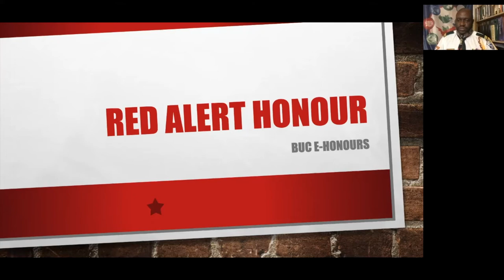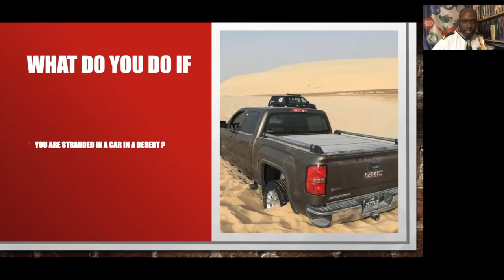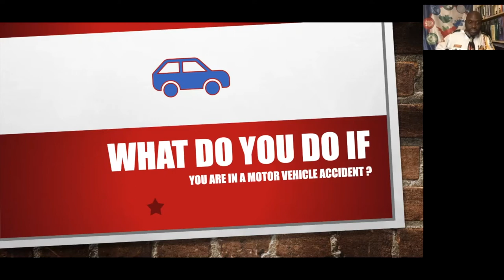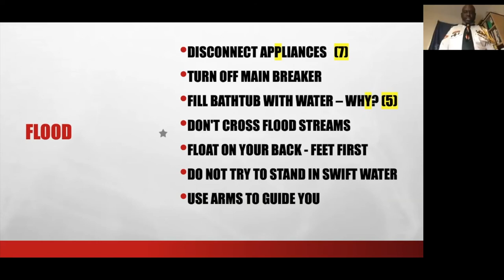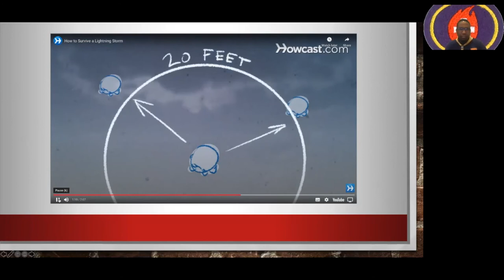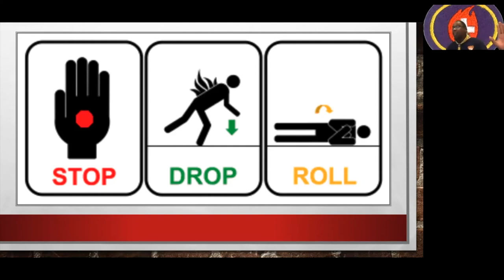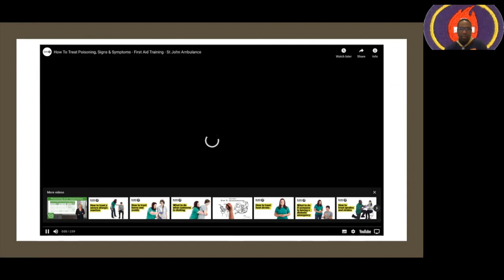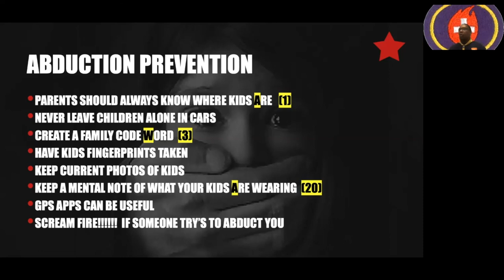Red Alert Pathfinder Honour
On my personal list of must-have Pathfinder Honours this one defiantly on the list. Red Alert Pathfinder Honour is definitely a high-value honour as it can save yous and somebody ells life. I hope you will enjoy this honour as much as io did and I hope this video helps you achieve the honour or just simply teach a class. Big thank you to Tyronne Waldron who is serving as one of the South Egnalnd Conference Area Coordinators.

And if you are looking to buy your honours or just uniform items please visit British Union Conference Shop

REQUIREMENTS

Tell what you should do to prevent injury and/or possible loss of life in the following situations:
A fire in your house, a neighbor's house, and a public building
If you are stranded in a car in a blizzard or desert
Motor vehicle accident
Earthquake
Flood
Tornado
Hurricane
Thunderstorm
Atomic emergency
Rock or snow avalanche
Your boat or canoe capsizes in open water
When telephoning for help in an emergency situation, what essential information should be given and who should hang the telephone up last?
Demonstrate what emergency first aid measures you should take in the following situations?
Someone's clothes catch on fire
A severely bleeding wound
Someone is choking
Someone swallows poison
Do the following:
Draw an escape route for your family in case of fire in your home when your normal exits are blocked.
Practice a home fire drill with your family.
Discuss with your examiner the procedures for safely getting people out of your church and school in case of a fire. Consideration should be given as to how to prevent panic.
What should you and your parents do to prevent abduction of children in your family? What should you do if you are abducted?